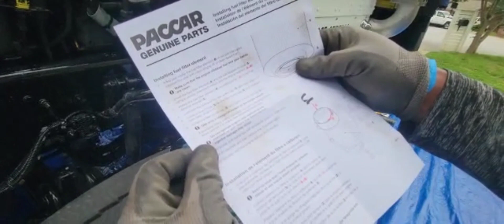2018 Kenworth T800 Paccar Engine Dump Truck Fuel Filter Replacement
Air filter and duel fuel filter replacement for the work dump truck.